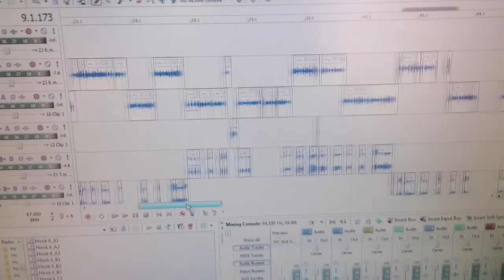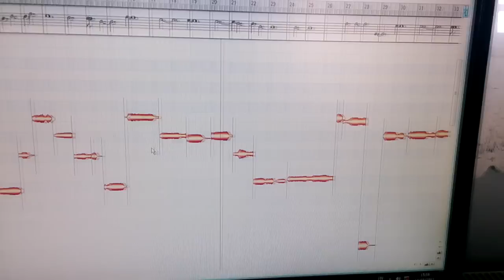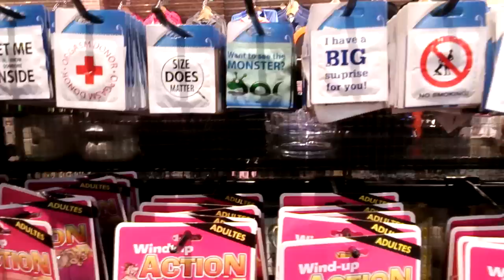Ολλανδία & Jay-Z (Lazy Vlog #11)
Another Lazy Vlog.. If you give a shit.. To programma gia na allazeis tis notes legetai "Melodyne".

5342 Ayia Napa
Cyprus

Mporeite na mou steilete mikro clip tou eautou sas pou na lete o,ti malakia thelete gia na valw se vlog sto Facebook mou.